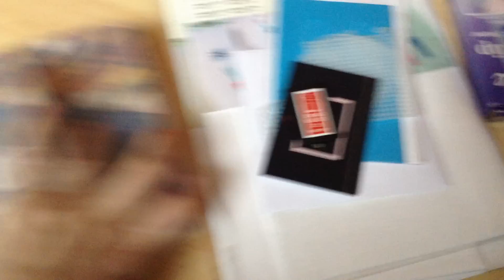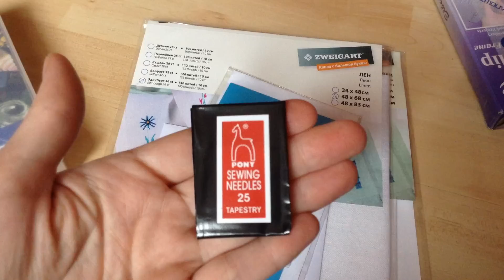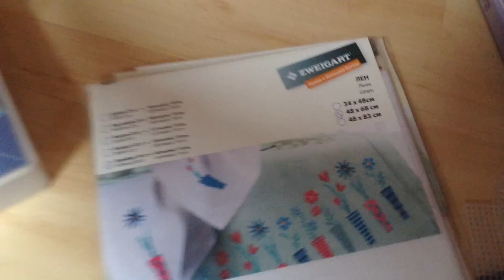Покупки: мулине Anchor, равномерка и кое-что ещё :)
В этом видео рассказываю о посылочке с покупками в местном Интернет-магазине.

Всех поздравляю с Днём Любви. Празднуйте Любовь, будьте Любовью, дарите Любовь, наслаждайтесь Любовью. Всех люблю и целую!